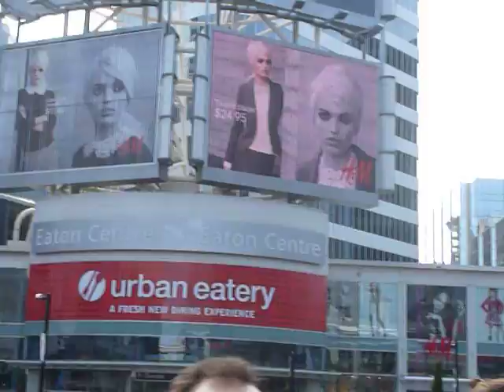Brazilian Day 2012 (Canadá) - Música Eletrônica 2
Brazilian Day 2012 em Toronto Canada - Música Eletrônica